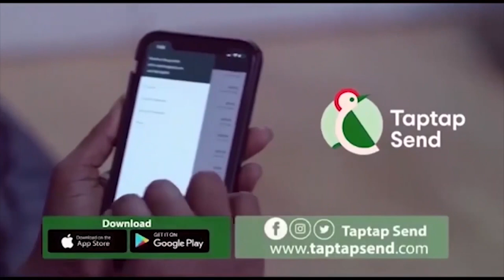If You Takes Someone's Boyfriend Somebody Will Also Snatch Your Husband Captain Smart Fire Xandy